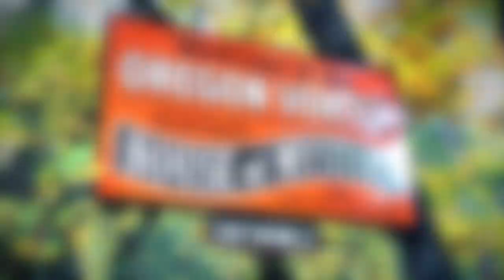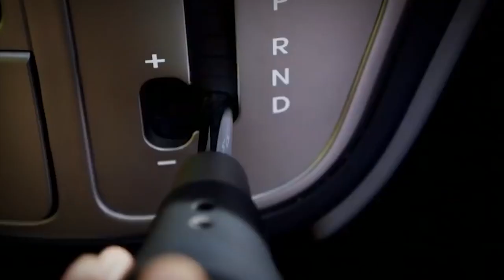Here's Why Gravity Doesn’t Work Here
10 Places on Earth Where Gravity Doesn't Seem to Work!

10 Places on Earth Where Gravity Doesn’t Seem to Work
Man, gravity sucks.
Just think about it; without it, you’d be able to fly! You’d be able to cut through those long, boring, traffic lines while heading to work. You’d be able to travel anywhere in the world without having to worry about  booking those cheap airlines seats with no leg room…*sigh*
Unfortunately, that’s not how planet earth works! Yes, gravity exists, and it makes life as boring as watching a plant grow…snoozville!
But, not every place on this earth bends to the laws of Newton. Yep, there are a few pockets of paradise where you can take to the skies like Superman…okay, we’re kidding. Unless you have a glider or Iron Man’s suit, we’re a long way from making that happen.
Nevertheless, some of these places have a unique phenomenon known as zero gravity, while others are just nature up to its usual tricks.
Here, you can see mind-bending feats like a car going uphill with its engine turned off, or a waterfall that falls upwards!
So, prepare to be blown away by 10 of the most amazing places on earth where gravity doesn’t seem to work. Is it broken? Did the laws of the universe exit the chat?
You’ll know soon enough. One thing’s for certain though, we might just have a given you a clue where you’ll be spending your next vacation! 😊
10. The “Reverse” Waterfall in England

No, there’s no magician hiding behind a curtain that will suddenly spring up and say, tada!
Yes, there is an actual waterfall that exists in Hayfield, England, where the water rises up towards the sky, making it look more like a fountain than a waterfall. So, what is the prestige behind this marvelous trick of nature? Well, it all lies in the wind; you see, the wind there is so strong that when the water is falling down, it’s actually caught by the massive force of the rising wind, resulting in the water being pushed back up! And hear this, the waterfall is 78 ft high, so you can imagine the amount of force the wind has to have to achieve this spectacular feat. Which then begs the question; where is this wind coming from. Could it be Zeus coughing from having a mild flu?
9. A House of Mysteries in Oregon, USA

Nope, this isn’t a reboot of Ghost Hunters, so don’t get your hopes up. There is actually a remote cabin located deep in the forest of Oregon in close proximity to the Oregon Vortex.
The place is extremely sacred to Native Americans and for generations, they have referred to it as the Forbidden Ground. According to locals, it should be avoided at all costs. They believe that there is a mystical spirit residing there that exerts some kind of supernatural force that makes people feel and behave differently. According to legend, the spirit releases two different types of forces; one located above the ground and the other below. This push and pull effect between the two forces is what causes people to behave differently.  Which makes it almost impossible to walk through the cabin without flipping a switch in your body. In fact, people have been filmed holding themselves against a wall to prevent themselves from falling.
What’s even creepier is that there is actually a broom inside the cabin that can’t fall, regardless of where you place it in the cabin. It will just continue to stand upright.
I know what you’re thinking…maybe this is where Harry Potter hid his Quidditch broomstick, right?
In this mysterious cabin, a ball can roll on a completely flat surface without anyone pushing it. Yes, there’s no illusion here…just a really weird relationship between the earth and it’s gravitational force!
8. The Road at the Foot of Mount Aragats, Armenia

Situated between the border of Armenia and Turkey is a mountain that has been dazzling locals for thousands of years. This is not your ordinary mountain. Indeed, millions of tourists from halfway-across the world flock to this spot to witness this mind-blowing anti-gravity phenomenon. It makes you question reality itself.
All you have to do is turn off the engine of your car once you arrive at the foot of the mountain, and your car will gradually start climbing the hill. You won’t believe it! There’s even a river located in close proximity to the hill that follows this upward trajectory too!
Many of the tourists that have visited the area and experienced the phenomenon have said that it’s easier for their cars to travel uphill than it is going downhill.